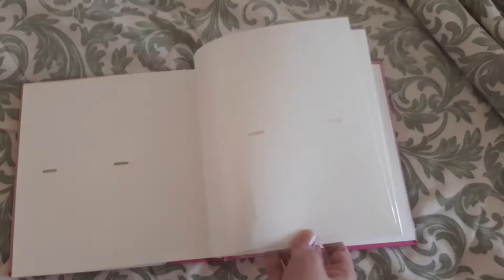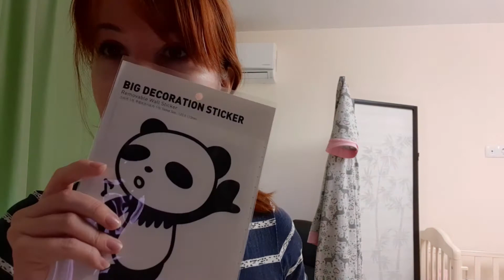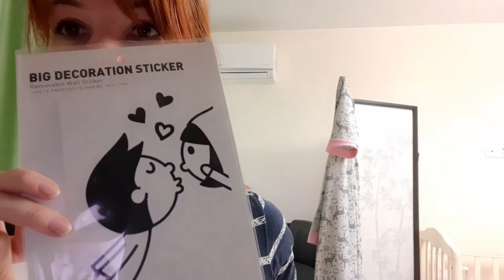Found new wall stickers. Throwing away my cosmetics. Single mom life vlog